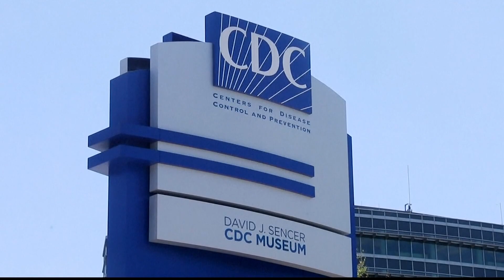Monkeypox declared global emergency by World Health Organization | What to know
The declaration could spur further investment in treating the once-rare disease and worsen the scramble for scarce vaccines.